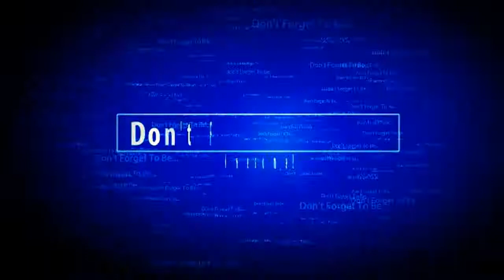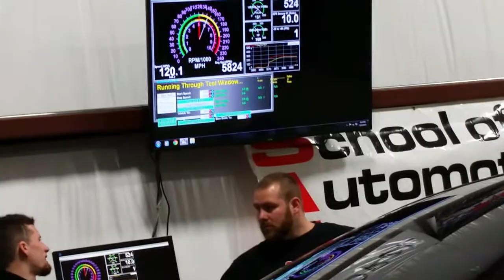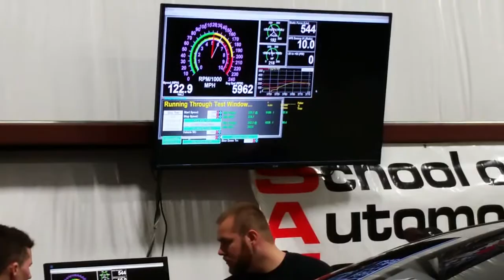2002 Mustang GT On A Mustang Dyno!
2002 Mustang GT N/A 2V 4.6L V8,  Made 235/223